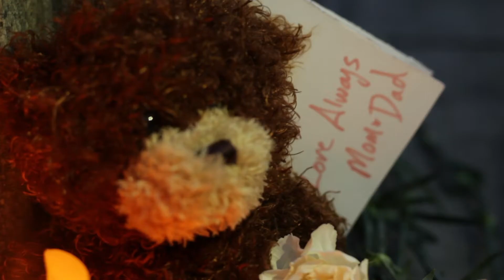Until the Flood (Jun 8-Jul 8)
Written & performed by Dael Orlandersmith
Directed by Neel Keller

Run time: approximately 70 minutes with no intermission

The latest work by award winning playwright, performer and Pulitzer Prize finalist Dael Orlandersmith focuses on the social unrest following the fatal police shooting of unarmed black teenager Michael Brown in Ferguson, Missouri. The playwright crafted a one-act drama that focuses on eight composite characters from the St. Louis region, examining the issues of race and social unrest from a variety of perspectives. Orlandersmith’s drama is even-keeled and balanced in its approach to the nation’s festering problem of race relations that goes back 400 years. This one-woman show is certain to generate conversations about who we’ve been, who we are and who we will become.

Several performances of Until The Flood will include audience engagement events before or after the show which will feature community responders  and a  facilitated discussion. These events are free and will enrich the experience of this production, and keep the much-needed conversation about race going. Click here for details on each engagement event.